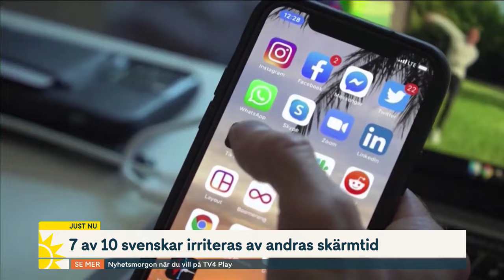”Tar över våra liv” – så hanterar du skärmtiden på semestern | Nyhetsmorgon | TV4 & TV4 Play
En ny undersökning från Tele2, gjord av Kantar Media, visar att sju av tio svenskar irriteras över andra familjemedlemmars skärmtid och att över hälften av alla svenskar upplever att familjens skärmtid ökar under semestern. Då väcks frågan: Hur vi kan undvika skärmtidsbråk inom familjen i sommar? Lisa Thorell, professor i psykologi, svarar.